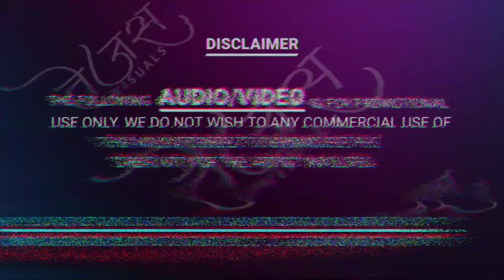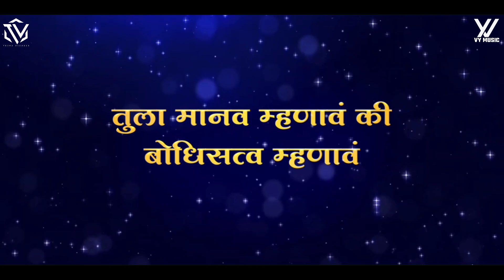Tula Dev Mhanav - Yadnesh & VYMusic Remix | भिमराव म्हणावं | Dhammachakra Pravartan Special 2022 💙